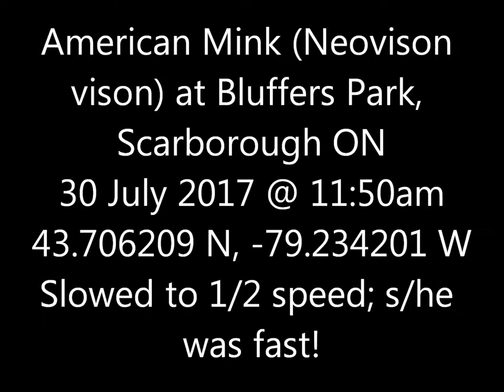Mink Bluffers 30 Jul 17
A fairly short clip, even slowed down to 50% (though I defend the slowing-down; that little critter was moving at quite the clip).  The mink seemed to be going after the ring-billed gulls further along the way.  They took the threat seriously, despite being bigger than the mink; you can see them (or their shadows) taking off near the end.  They all seem to have escaped harm, at least this time.